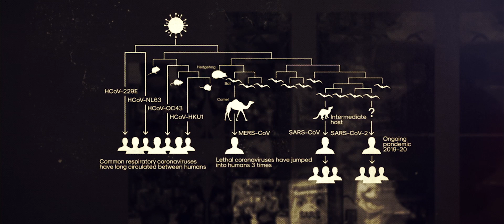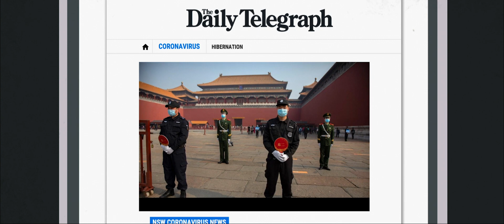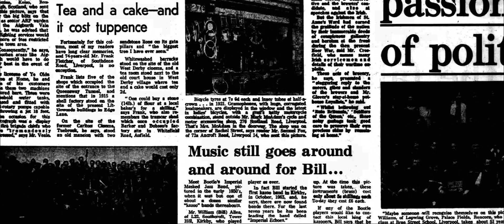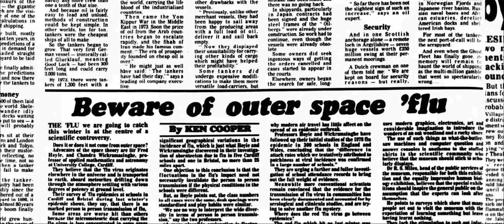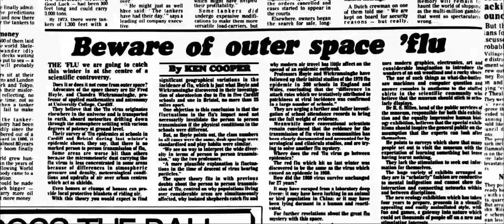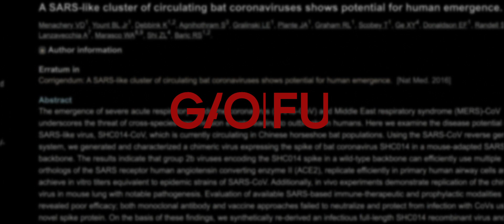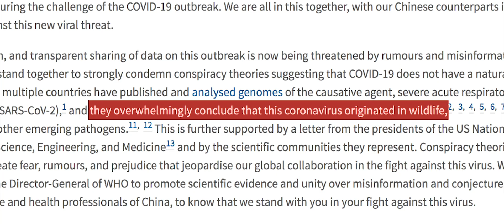The Wuhan Lab: why did they modify viruses?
Nobody knows exactly how the coronavirus crisis will end. But what do we know about where it began?

Bats in a wuhan animal market?
Or technicians in a wuhan lab?
Deliberate or accidental?

Theories are spreading almost as fast as the virus itself. Donald Trump said he had evidence it started in a Chinese lab, while many immunologists believe we need to look at nature as the culprit.

This film delves deep into the evidence.

We look at what was uncovered by almost two decades of research by Shi Zhengli - known as ‘Bat Woman’ - from the Wuhan Institute of Virology. What does the notorious ‘Red Flu’ outbreak of the seventies tell us about Coronavirus Sars Cov 2? And what did we learn from Coronavirus Sars Cov 1?

We put all the information under the microscope and reveal little known evidence that may change your thinking completely.

Further Reading

Research identifying potential threat of another outbreak of SARS